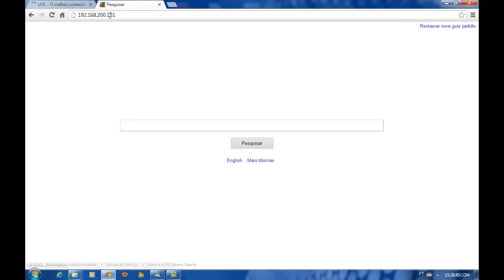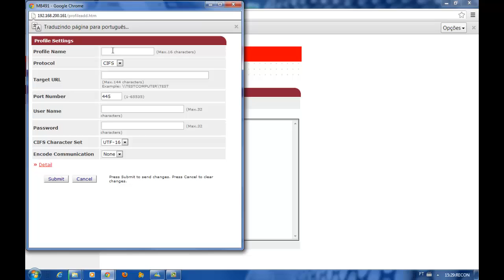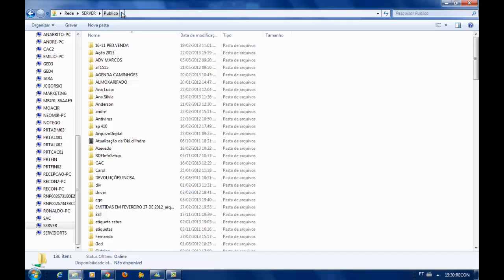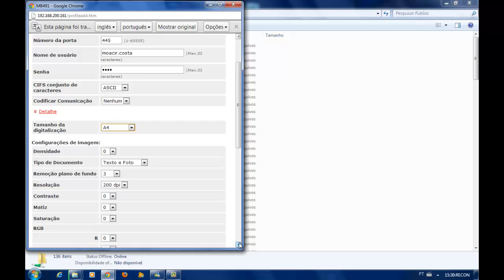MB491 Configuração do Scanner SMBScan to Folder)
Procedimentos de configuração do scanner para pasta (SMB) da MB491.